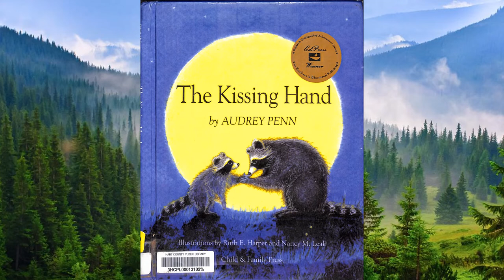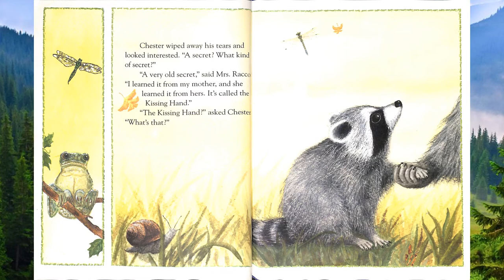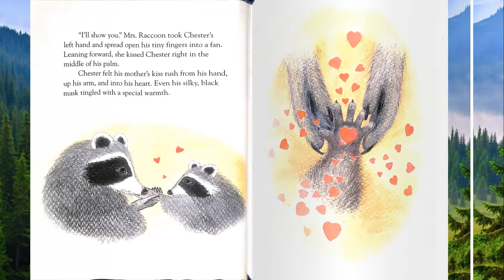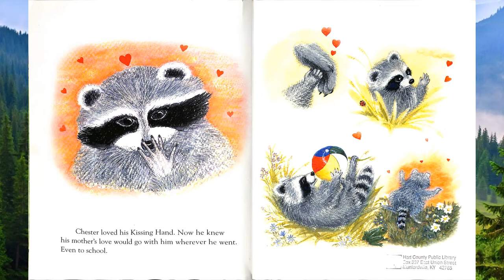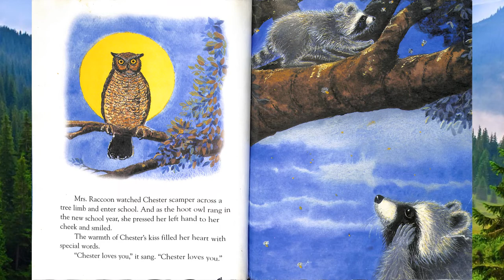The Kissing Hand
Hart County Public Library Outreach Virtual Story Time presents The Kissing Hand by Audrey Penn and illustrated by Ruth E. Harper and Nancy M. Leak.